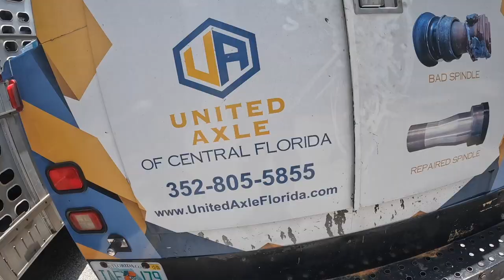Brake Spider Replacement United Axle of Central Florida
semitruck mechanic hardwork we are in Central Florida working on Brake Spider Replacement on a Semi Truck Trailer.